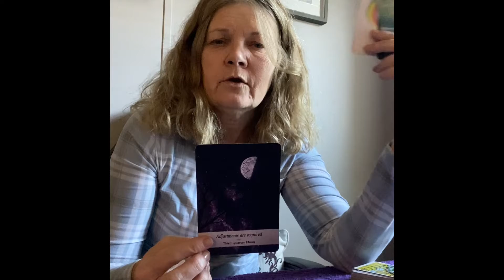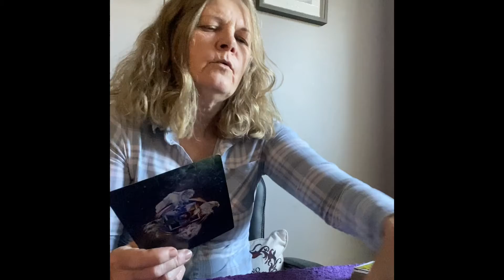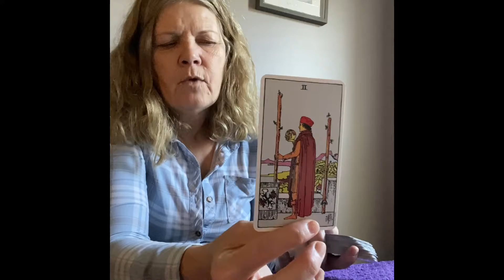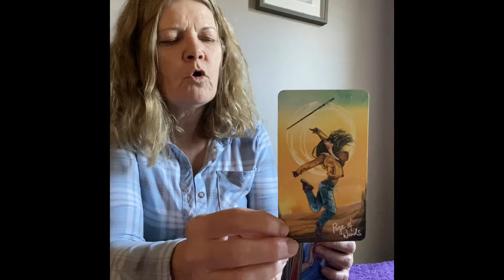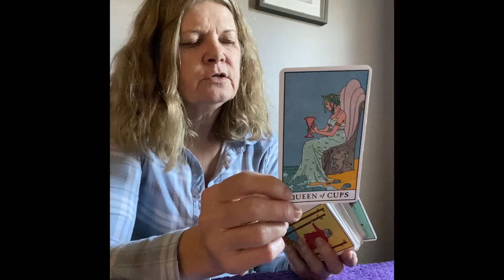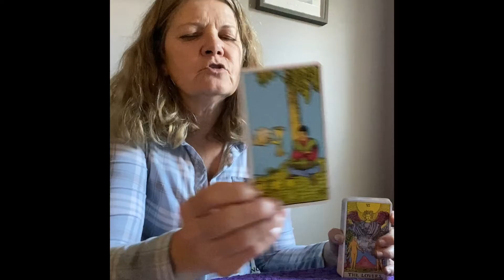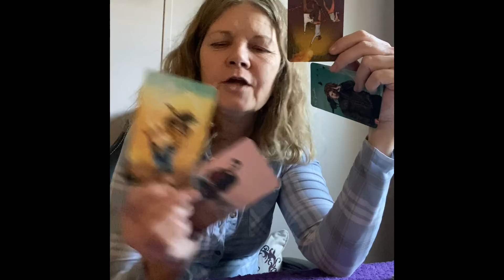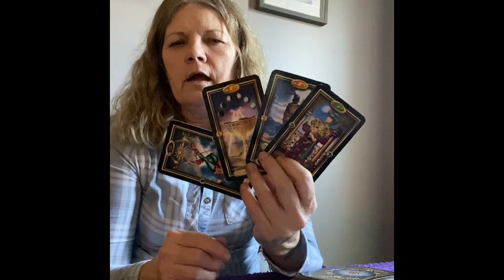Capricorn October through December 2022 Your person is feeling neglected which causes conflict.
If you would like to leave a gift or donation, it is greatly appreciated, but never expected.
It is in no way to take the place of professional assistance, being of medical, psychological, financial or legal advice and services. As well as, you have free will and know your situation, story and journey better than anyone else. You and you alone have to make your own choices and follow your own path.
With my career as a registered nurse, a Mom, and keeping up with my channels, I am not doing personal readings at this time.

Intro design & editing By Connor W.

Amazon Wishlist-